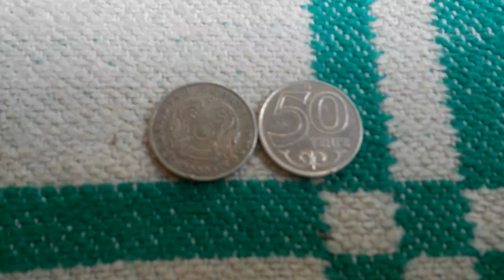ДВЕ МОНЕТЫ 50 ТЕНГЕ решкой и орлом на пионерском одеяле 30-ого Июня - ДЕНЕЖНЫЙ ПОТОК